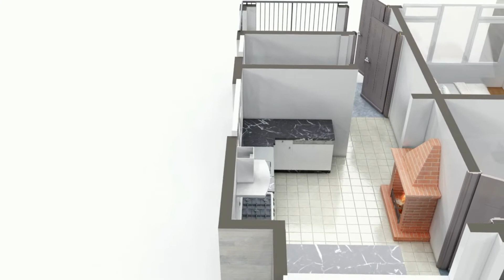Animated 3D floor plan fly-through (Lumion 11)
A beautiful 3d floor plan for a 4 Bedroom Bungalow modelled in Archicad 24 and rendered in Lumion 11 pro

My Rig: CPU- Ryzen 53600x @4.2 Ghz